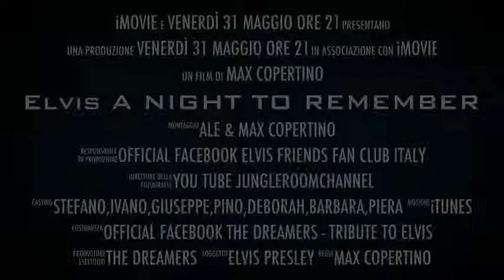Elvis A NIGHT TO REMEMBER 2013